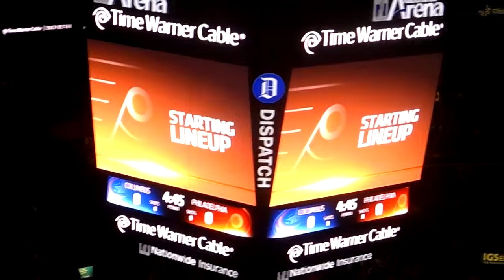Steve Mason Welcomed Back to Nationwide Arena 12/9/2014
Boos were much louder when he was wearing a CBJ sweater